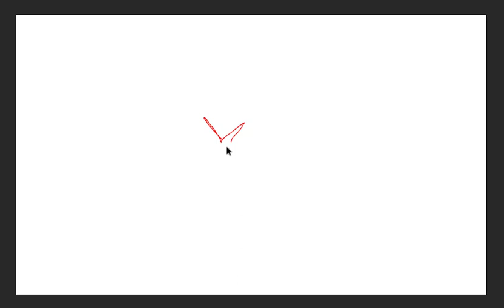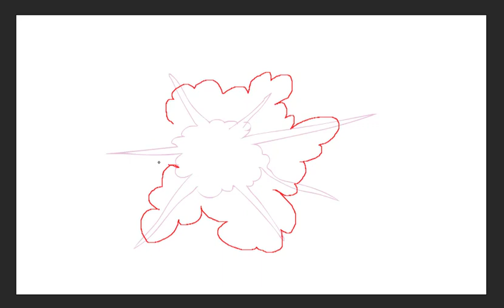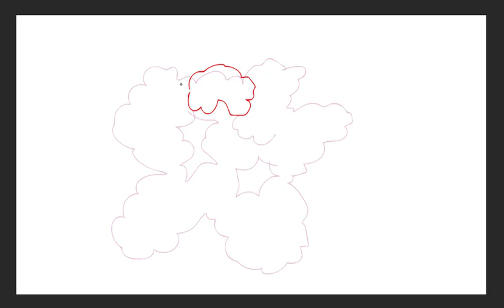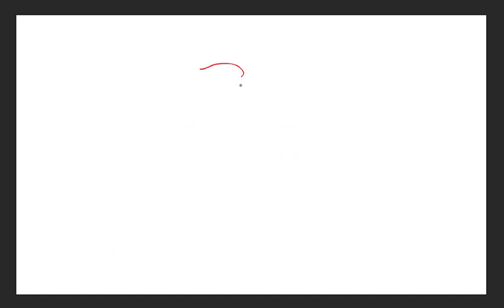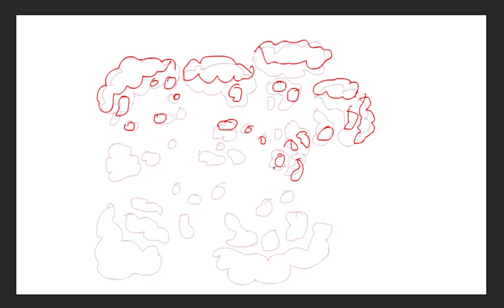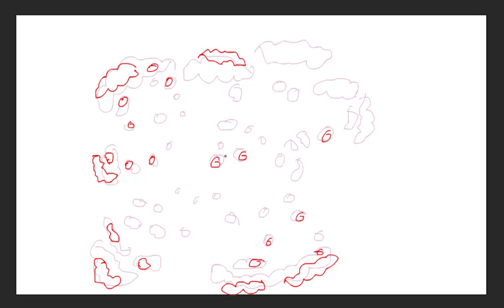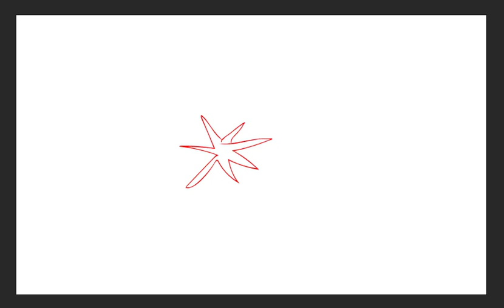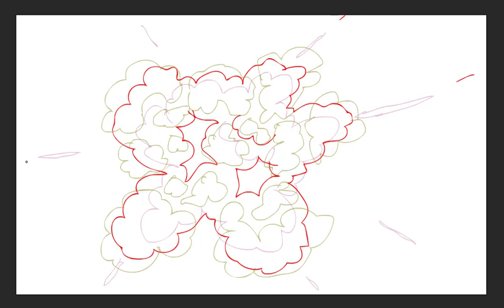explode effect animation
a simple traditional pops animation, straight forward animation